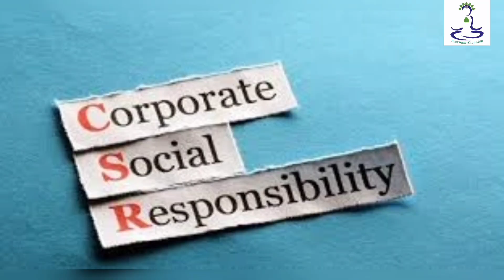Fabric Upcycling Project